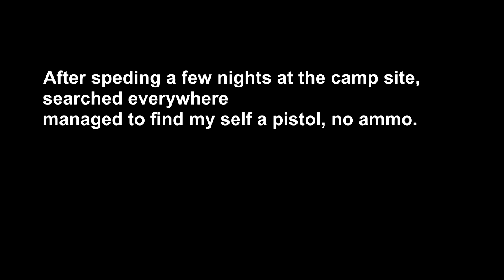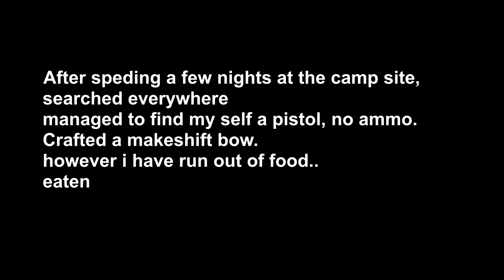SCUM ISLAND: Episode 2 - Hunting. (RP:Multi player)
After spending a few nights at the camp site, it was time to move on

It was time to Hunt!!!

Charles was thrown into the unexpected,
Follow Charles on his journey as he try to unravel the mystery and survive
That is SCUM ISLAND.

The game play takes place in Croatia where up to 100 players per server will attempt to survive and get off the island by first removing the implant which prevents them from leaving.
The player will earn fame points through participation in various action-driven events or simply by surviving in a hostile environment.
These fame points allow the player to be cloned back in case of death, and used as currency to purchase or trade in various safe zones.

Players can choose to ignore these elements of the game, or can delve deep into these systems in order to improve the character's performance (speed, stamina, weight to carry etc.). Another aspect is digestion; for instance, if a character gets all of their teeth knocked out, they will have to find a way to liquify food in order to digest it. Defecating and urinating will leave physical evidence of activities on the island, which could be used to track another player.
Things like combat will depend on the player's skill level, but also on things like stamina, health and so on. Wetness, smell, medicine, cooking, hacking, crafting, hunting and poison will also play a major role in the game play.